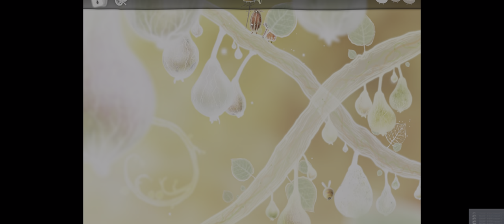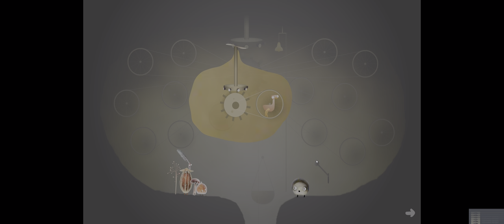Botanicula Let'sPlay 04